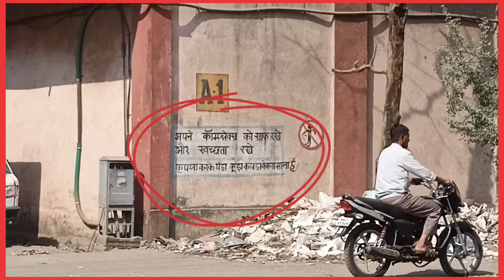आपलं शहर स्वच्छ असावं हे प्रत्येकाला वाटायला हवं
आपल्या शहरात कचरा होऊ देऊ नये.ही आपली जबाबदारी आहे.आपले शहर सुंदर आणि स्वच्छ ठेवणे आपले कर्तव्य आहे.

धन्यवाद
योगेश आत्माराम आंबावले